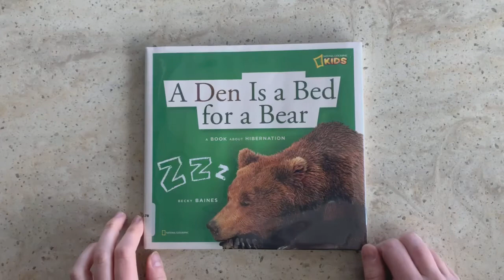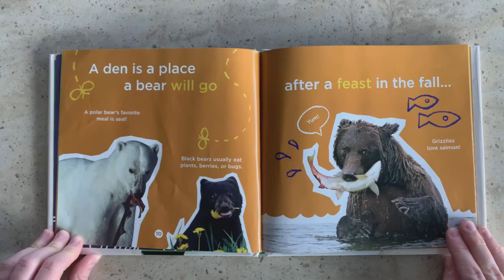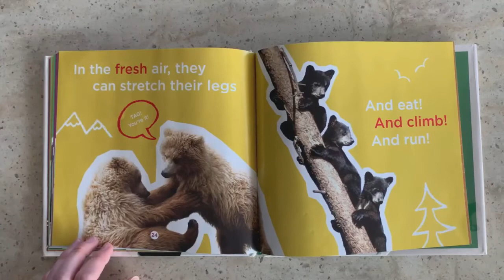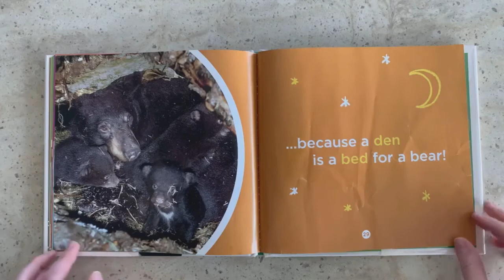Virtual Preschool STEAM and Story Time - "A Den is a Bed for a Bear"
Today Zoe is reading “A Den is a Bed for a Bear” by Becky Baines. STEAM Activity: We learn in the book that bear cubs weigh just one pound when they are born! What are some things around your house that also weigh a pound (maybe a few apples, or a book?) Use a scale to find out!